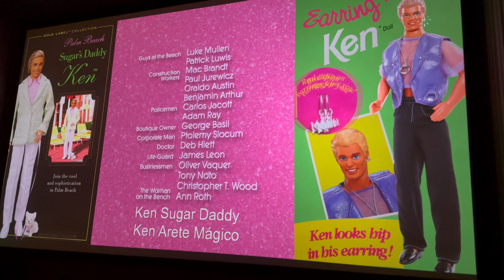FUI AL ESTRENO DE BARBIE Y ESTA ES MI OPINIÓN 😍